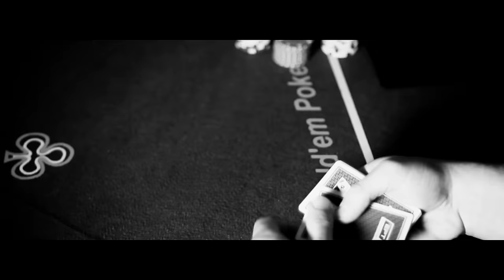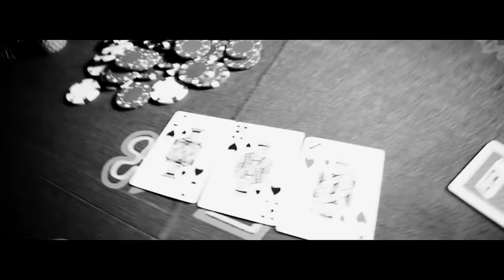Gienek Loska Band - Dusza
Music video by Gienek Loska Band performing Dusza. (C) 2012 Sony Music Entertainment Poland Sp. z o. o.